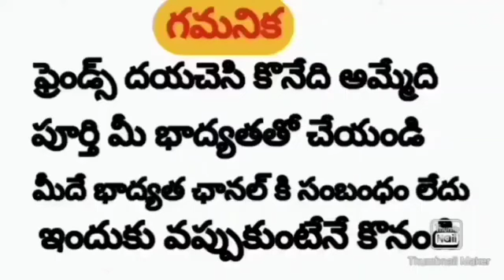AP msr farm cocks,hens,chiks